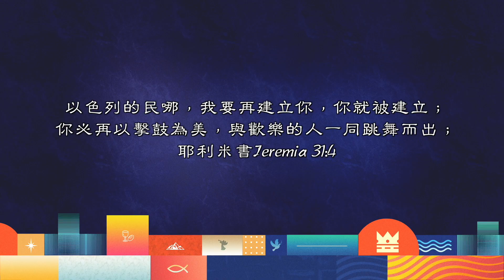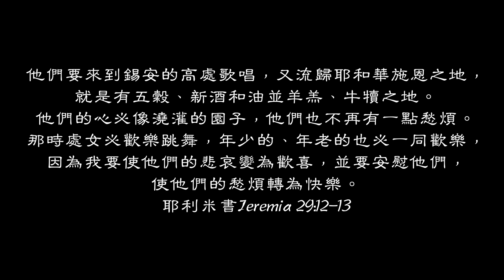【每天讀一章】耶利米書Jeremia 31